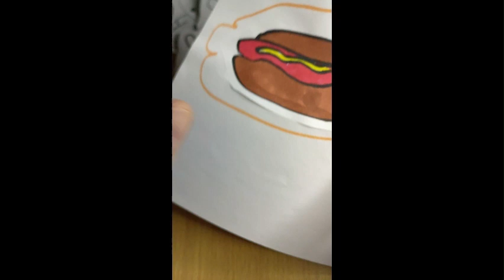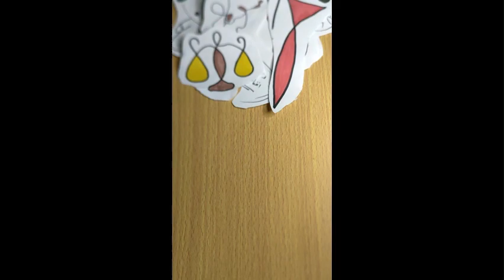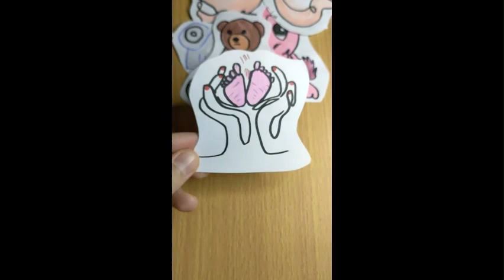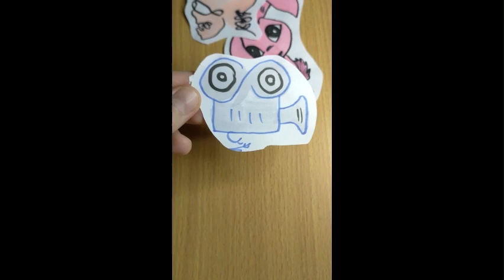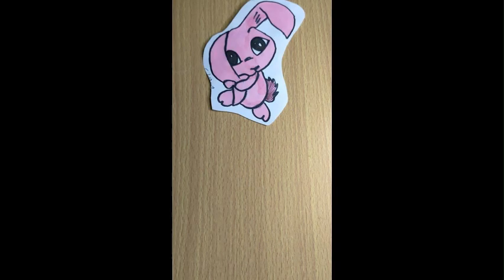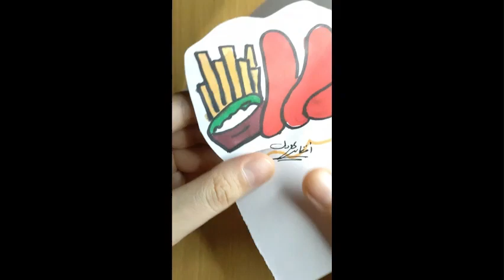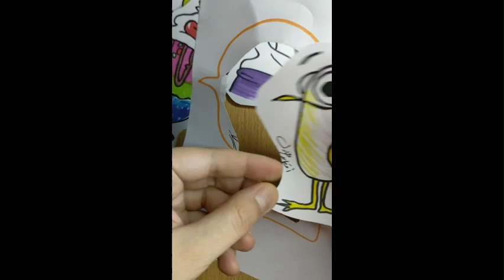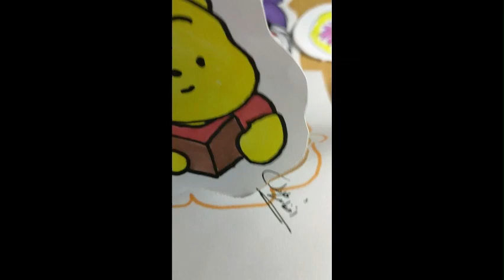كيفية عمل استيكرات من الرسم الجزء 2